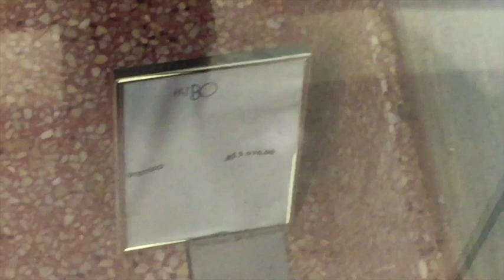VLOG #4: São Paulo // Parte 02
Snap: prongd

📬 Quer me mandar um presentinho?
Isabela Borges
CAIXA POSTAL 15233
CEP: 74565970
Goiânia - GO